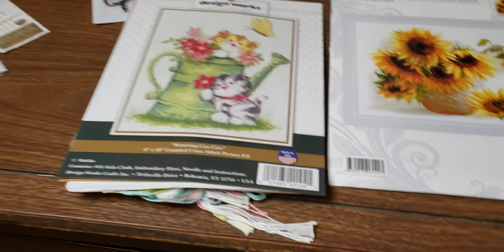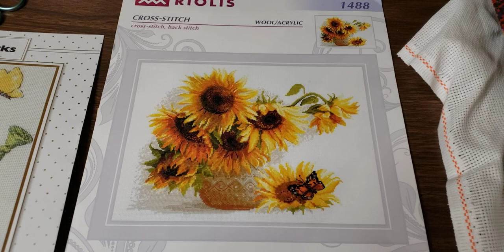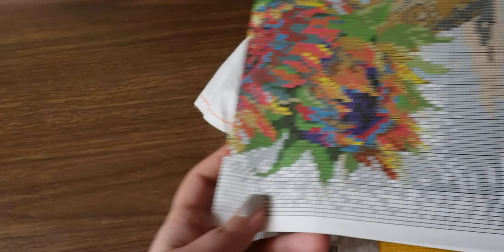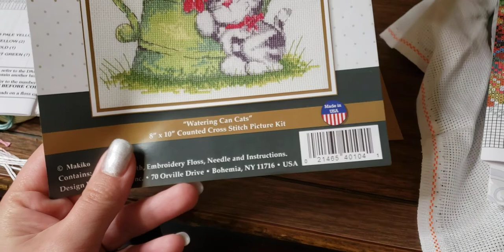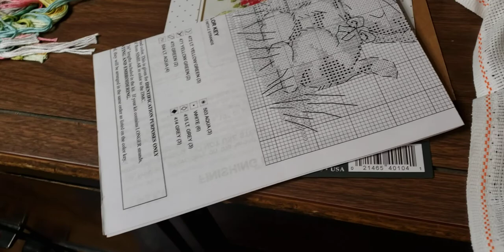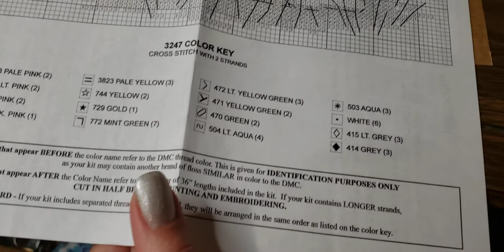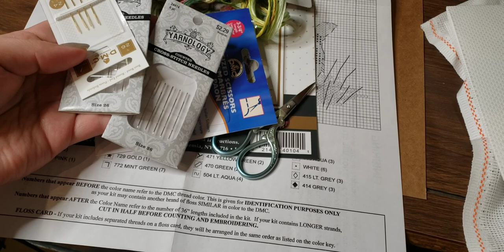cross stitch kit from Riolis and design works 👌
very nice quality  kits. very recommended. super easy and very pretty😍